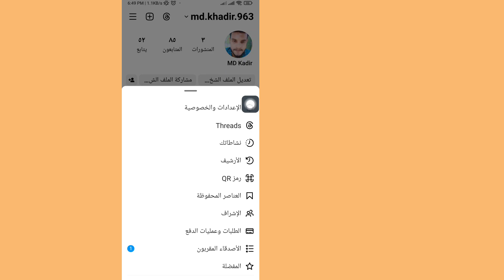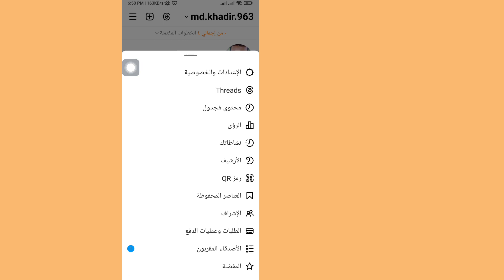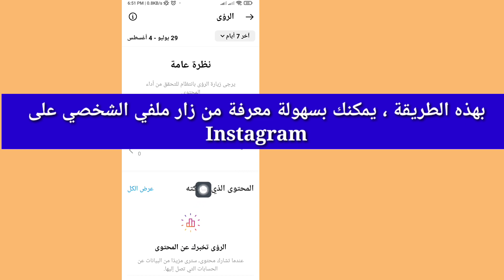كيف تعرف من شاهد ملفي الشخصي على Instagram (2023) | من يرى ملفك الشخصي على instagram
هنا في هذا الفيديو سأريكم [كيفية معرفة من شاهد ملفي الشخصي على Instagram (2023) |  من يرى ملفك الشخصي على instagram].  لذا شاهد هذا الفيديو بعناية ولا تتخطى هذا الفيديو إذا تخطيت هذا الفيديو ، فلن تفهم جيدًا ، لذا إذا كانت هناك أي مشكلة أو مشكلة يمكنك أن تسألني وتعلق أدناه ، سأحاول حل مشكلتك إذا أعجبك هذا الفيديو ،  الرجاء الضغط على اعجاب والاشتراك في قناتي شكرا لكم